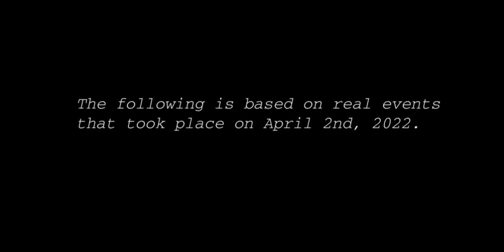The Quest For The Lost Tennis Ball (trailer)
All credit for the film goes to @tannerdorschner
I had mad a trailer for this previously but it was flawed so I made this one. Enjoy!